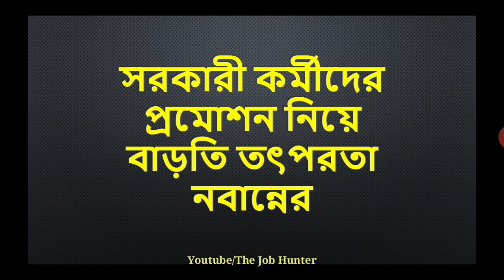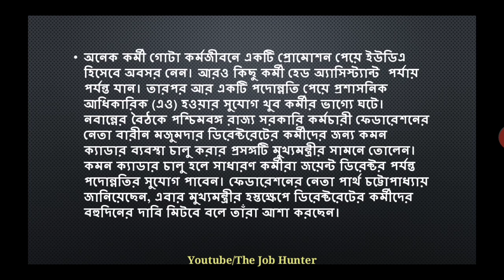সরকারী কর্মীদের প্রমোশন নিয়ে বাড়তি তৎপরতা রাজ্য সরকারের | Promotion of Government Employees